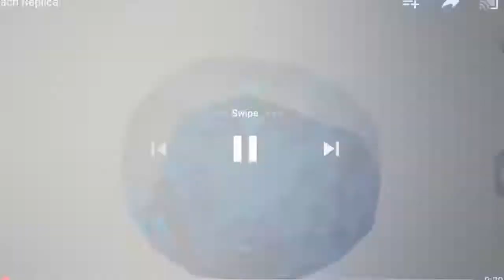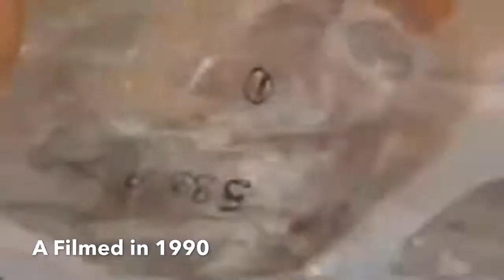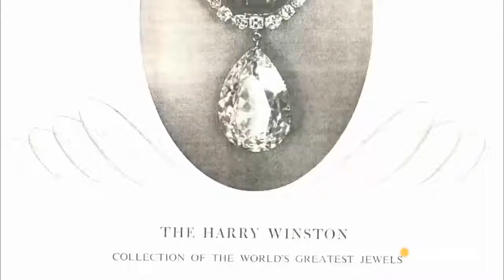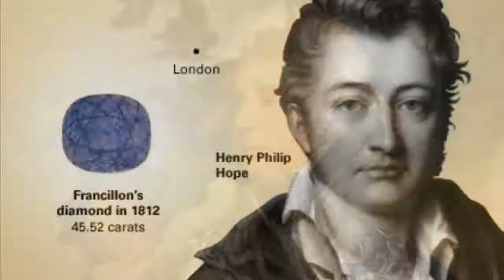Top 10 Most Beautiful, Rare, and Magnificent Diamond Jewel Collection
Most Beautiful ,Rare,Magnificent Jewell Collection.